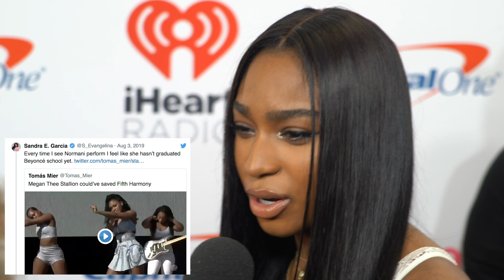Shawn Mendes Reacts To Billie Eilish Ghosting Him & Camila Cabello Slams Body Shamers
Camila Cabello seem to react to fans body shaming her. Shawn Mendes reveals Billie Eilish ghosted him. Ariana Grande kisses 'Boyfriend' Mikey from Social House for their new music video Boyfriend.

It’s always a happy Friday when Ariana Grande, 26, drops new music, and so — with the release of “Boyfriend,” her fans are elated! We’re already freaking out over the release of the pop star’s brand new track, which arrived on Aug. 2, and according to the singer, her new bop is all about love trust and the fear of commitment. “I feel like this song captures a common theme in the lives of so many people i know!” Ariana wrote on Twitter in response to a fan who asked about the song’s inspiration. “People want to feel love but don’t want to define their relationship & have trouble fully committing or trusting or allowing themselves to fully love someone. even tho they want to. We wanted to make something uplifting that captures that feeling of being afraid to take the leap & trust, being afraid of being hurt or feeling like you won’t be enough for that person … but also how it feels to have a crippling crush on someone”.

ABOUT HOLLYWOODLIFE